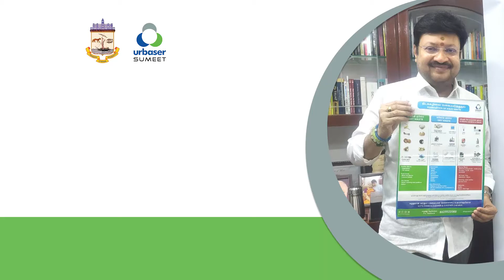Aloha Dr. K. Kumaran speaks for cleaner Chennai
A voice for a CHANGE

It is responsible VOICES that bring about the CHANGE that we hope for. And when we as responsible citizens come together inspired by these voices, can CHANGE our city.

One such VOICE belongs to our city's own Aloha Dr. K. Kumaran D.Litt (USA), Chairman, Aloha Group of Companies and Institution and we are honoured to have him speak for our clean movement to achieve a cleaner & greener Chennai. Listen Up Chennaiites and let us
- Segregate our waste at source
- handover them to our BOV operators
- Avoid littering on our streets & roads.

அலோஹா டாக்டர் கே.குமரன்
தலைவர், அலோஹா குழும நிறுவனங்கள் மற்றும் கல்வி நிறுவனம்
ஒரு தூய்மையான சென்னைக்காகப் பேசுகிறார்!

ஒரு தூய்மையான மற்றும் பசுமையான சென்னையை அடைய எங்கள் இயக்கத்திற்காக அவர் பேசுவதை நாங்கள் பெருமையாக கருதுகிறோம்.
சென்னைவாசிகளே கேளுங்கள்,
- நமது கழிவுகளை மூலத்திலேயே வகைப்படுத்தவும்
- அவற்றை எங்கள் BOV ஆபரேட்டர்களிடம் ஒப்படைக்கவும்
- தெருக்களிலும் சாலைகளிலும் குப்பை கொட்டுவதைத் தவிர்க்கவும்.

Let's make a cleaner & greener Chennai.